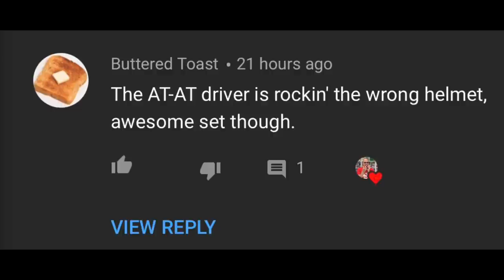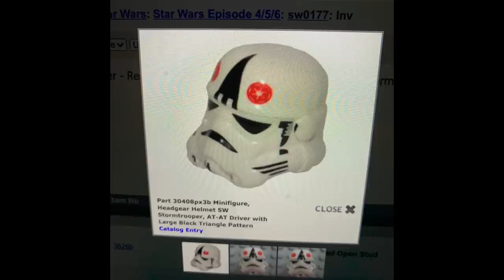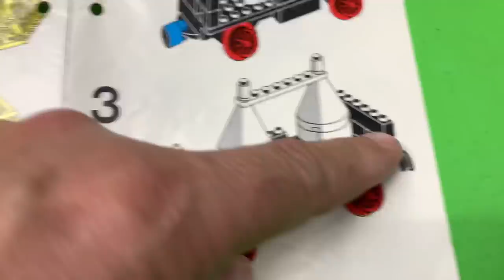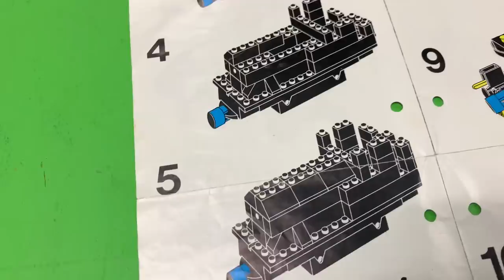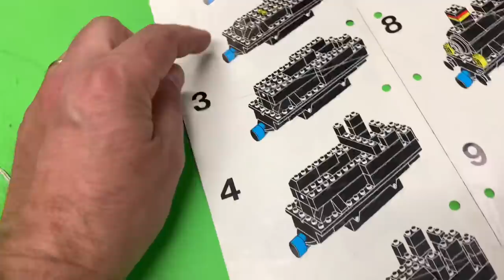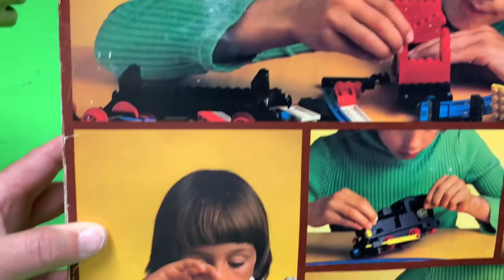Vintage LEGO Train 725 vs Motorized Walking AT-AT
Vintage train set 725 12 Steam Train from 1974 vs LEGO Star Wars 10178 Motorized Walking AT-AT. Who will win? Not Yoda. Wearing a vintage They Might Be Giants Dial-A-Song tshirt. Talk about the wrong helmet on the AT-AT driver.

📭 Mail to:
BrickTsar
66 Fire Tower Rd NW #  264